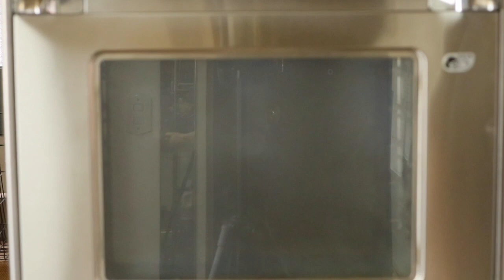イーストで作る『抹茶甘納豆パン』 Matcha bread of sugared beans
ちょっと和っぽいパンをご紹介します。
このパンはコーヒーや紅茶ではなく、緑茶やほうじ茶でいただきたい。ご年配の方にもオススメのふかふか〜なパンです。

●recipe

Matcha powder　　　4.５g
sugar                             １８g
salt                                 2.５g
beaten egg 　　　　  １５g
water                         　８８g
beaten egg 　　　　  １５g
butter                              １５g
sugared　beans　　  ４０g

●レシピ

強力粉　　　　　　　　　　１５０g
インスタントドライイースト 　　３g
抹茶　　　　　　　　　　　　4.５g
砂糖　　　　　　　　　　　　１８g
塩　　　　                                 　2.５g
水　　　　　　　　　　　　　８８g
卵　　　　　　　　　　　　　１５g
バター　　　　　　　　　　　１５g

※抹茶はきれいな色が出るcottaさんのクロレラ入りの抹茶を使用しています。
※甘納豆はでん六豆さんの「小袋甘納豆 240g」を４袋使用しています。

抹茶甘納豆パンの作り方のコツやアレンジはこちらをご覧ください

パン作りのノウハウを書いています
・ＨＰ

・自家製酵母パンがスマホで学べるオンライン講座

※オンライン講座は作り方だけではありません。直接レッスンするパン教室と同じように、作り方の説明・作るコツなどを動画で細かくレクチャーし、フィードバックをする講座です。